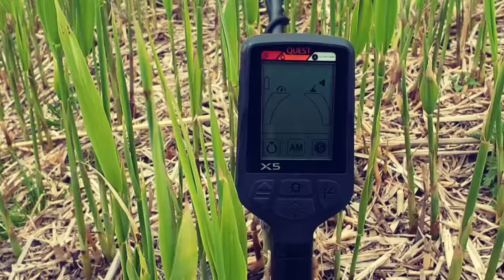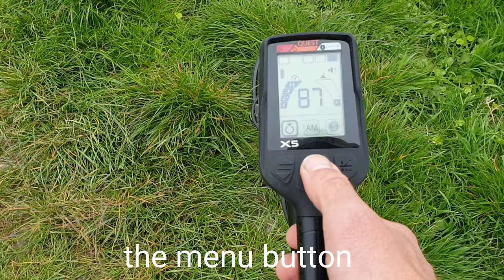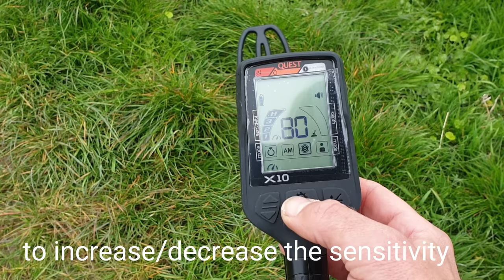Introduction of the new Quest X5 and X10 metal detectors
The first look at the new X5 and X10 metal detectors from Quest